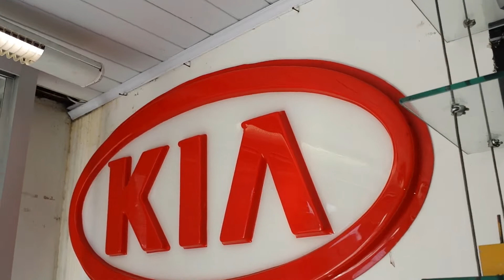acrilico, marcas em acrilico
ID   13 * 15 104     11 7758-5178

Fachada em Acrílico - Logo de acrílico

acrilico, acrilicos, acrilico moldado, acrilico colorido, letras em acrilico